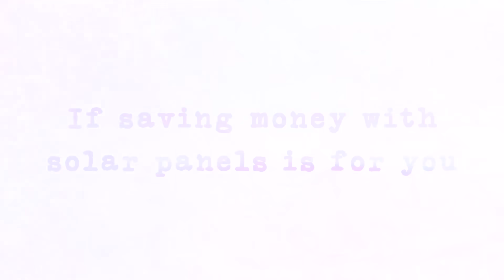Best Education On Solar Panels - Solar Energy Educators Channel Trailer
This is the introductory video to SolarMicroscope - the best, unbiased solar panel education for homeowners exploring solar installation for their home.  Learn how Rich has had solar energy for the last ten years and how he utilized a no cost solar program.

Rich has educated over 2 million homeowners on how to obtain solar panels for their home, and his simple YouTube ads have been viewed over 2.5 BILLION times!

However, if you'd like to be introduced to a triple-verified trustworthy solar engineer for a customized design for your home, please visit our

If you've had a positive experience with solar, you can email your testimonial video to - If your video is chosen and promoted on YouTube, this channel will split the YouTube royalties with you.